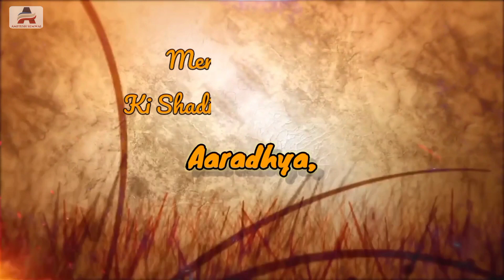Pahadi Wedding Invitation Video | Whatsapp Invitation | e-card Video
Follow Amitesh Semwal on Social media platform

Do not ©copy or distribute the content without permission.